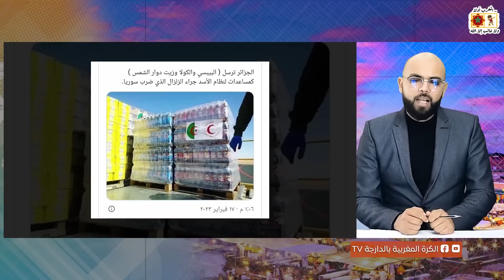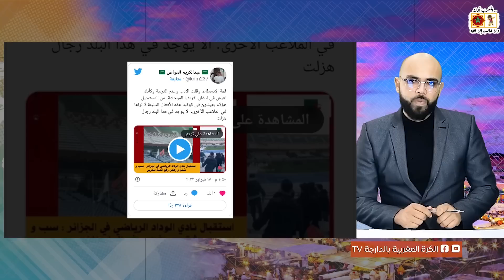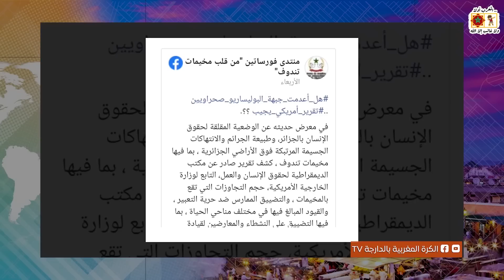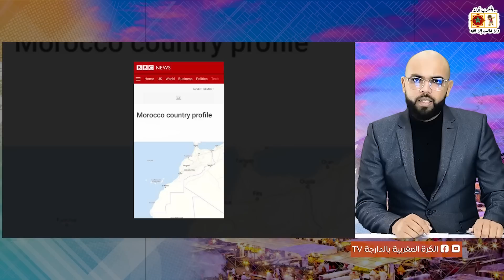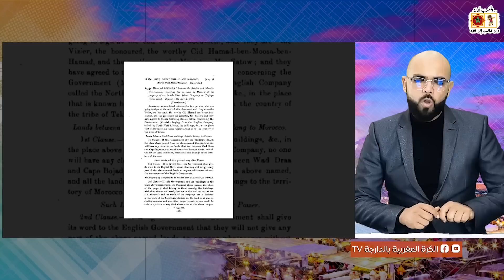قيس يعـ تذر و بريطانيا تعترف بمغربية الصحراء و هتافات عنصـ رية جديد تسـ تفز المغاربة و رئيس أوكـ ران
قيس يعـ تذر و بريطانيا تعترف بمغربية الصحراء و هتافات عنصـ.رية جديد تسـ تفز المغاربة و رئيس أوكـ رانيا يستـ نجد بالمغرب
ما عليك سوى الانتساب إلى هذه القناة للاستفادة من المزايا: